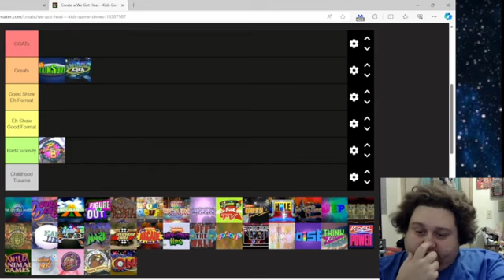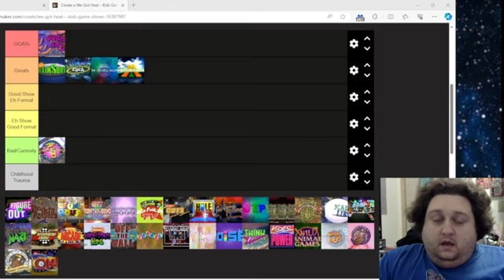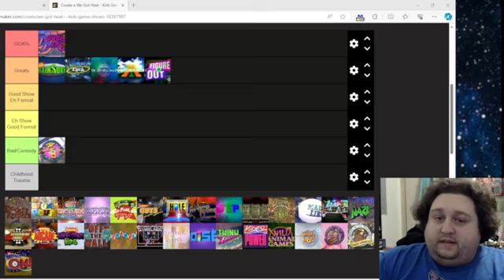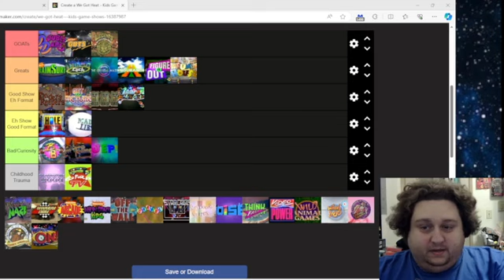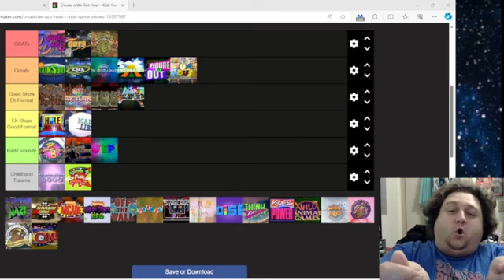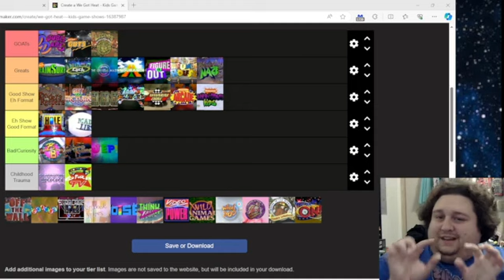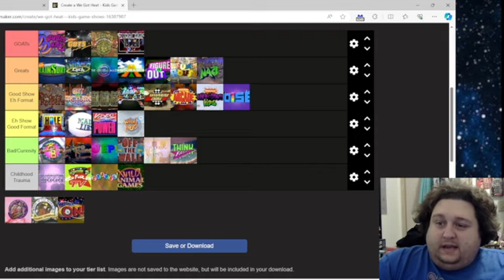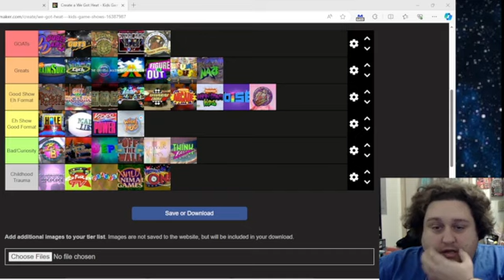Game Show Tiermaker - Kids Game Shows (or at least most of them)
Who doesn't love a good Tiermaker video? I know I do! This time around it's a kids game show Tiermaker. Almost every single one that at least has video footage out there is featured on this list and I go through over 30 of them for the video.

Big shoutout to JB Henry for creating this tiermaker and a couple more tiermakers to come. Give his Twitch channel a follow as he and the DFIU Crew do live game show tiermakers once a month. Aside from that, he does Wheel After Dark and is the originator of the C365 Challenge that I'm also doing. and join in on the fun.

If you want to do your own Kids Game Show Tiermaker, click here!

Want to see me take on the task of 100 games in 365 days live? and join in on the fun.

Want to help out the production of the show, and get every upcoming video a day before everyone else? today!